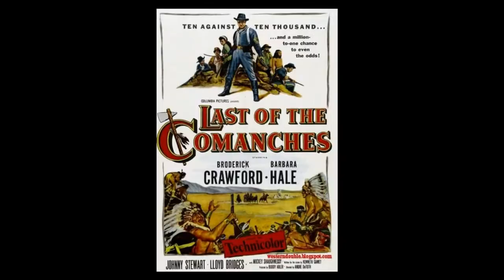Sahara (1943) - Movie Review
Sahara, from 1943, was a WW2 movie set in the hot, dry and dusty Sahara desert, and starred Humphrey Bogart and was directed by Zoltan Korda. It's a film that is guaranteed to make you thirsty as you watch it. The film opens up in Libya, in the desert in North Africa. We have Sergeant Joe Gunn (Humphrey Bogart) and his M3 Lee tank - aka Lulabelle. He's with Waco (Bruce Bennet, who I saw recently as Tarzan), and Jimmy Doyle (Dan Dur-aye-ya). They're on the move and soon encounter a scrappy group of British soldiers, who join them, led by Capt. Jason Halliday (Richard Aherne). He respects the Sgt's lead and has his soldiers fall under his leadership, including 'Ozzie' Bates (actor Patrick O'Moore). So many familiar faces here, including Lloyd Bridges as a Brittish soldier ("I picked the wrong week to quit drinking"). Louis Mercier (mercy-A) plays the character "Frenchie". Guy Kingsford plays Peter Stegman

They have this rag-tag band that travel for awhile and encounter Sudanese Sgt. Major Tambul (Rex Ingram), who has taken an Italian prisoner Guiseppi (J. Carrol Naish (niysh) - who was actually nominated for an Academy Award "Best Actor In A Supporting Role" for his role here). They bring along Tambul and they're ready to leave this Italian soldier, but he pleads for them to bring him with. They leave him behind but Sgt. Gunn has a change of heart and they bring him along. Soon a German fighter plan spots the tank and opens fire. They return fire, nail the plane, the plane crashes, and the German pilot bails in his parachute and it captured.  He doesn't speak a word of English and surrenders to them.  He's basically a jerk. He's sort of a stereotypical Nazi, boastful and all, played here by Kurt Kreuger. Sgt. Gunn is ready to belt him. Bogart doesn't take well to Nazis, you know.

Meanwhile, Fred Clarkson isn't doing well. He was injured earlier and is in bad shape and he eventually dies.
He picked the wrong time to quit... ok, I'll stop. They leave him buried and move on. Soon they encounter a huge dust storm, and man does this film make you feel dirty and thirsty. They spend the night in some old abandoned stone ruins. The next day Sgt. Tambul locates a dry well, but descending into it, there's only a very slow trickle of water in the well, so the men are able to get a little water. But it's enough for them to start gathering.

Meanwhile, it appears that a large group of Germans are in pursuit. They find the grave for Clarkson.
They are led by Shiek Ali, actor Frank Lackteen, briefly in the film. He's a great character actor I've seen in Hoppalong Cassidy as well as Tarzan. Well, the Germans are in the same situation of desperately needing water too. Waco goes into the well to hang out with Sgt. Tambul, and they have a goofy conversation about the right number of wives. I really liked both Bruce Bennett and Rex Ingram as two guys just hanging out in a bleak situation. And truth be told, for a film from 1943, Rex Ingram is a black man in a positive, intelligent role and to be honest, that's not always something you see in films of this 1940'd timeframe. that was cool.

Well, Sgt. Gunn sends Waco out across the desert, hoping to get some help from the nearby British 8th Army.
When a group of German scouts arrive at the outpost, Sgt. Gunn and crew mow them down and and take 2 prisoner, and ask them questions, and using water as a motivator, learn that more Germans are on the way. Sgt. Gunn then asks his men to make a difficult decision about staying to fight.